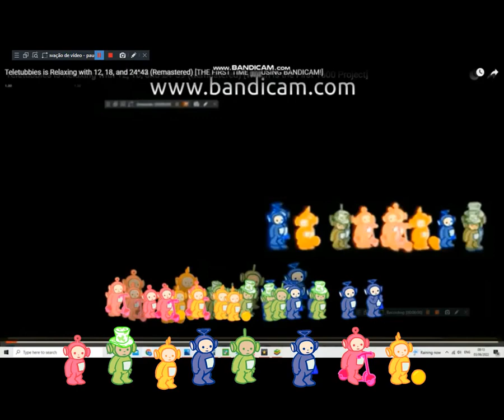Teletubbies is Relaxing with 12, 18 and 24^47 (Remastered + Now it's Windows 7)